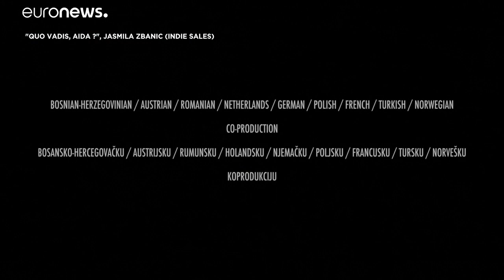"Quo Vadis, Aida ?" est l'un des films européens les plus remarqués de 2020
"Quo Vadis, Aida ?" de la bosniaque Jasmila Zbanic est pressentie pour l'Oscar du Meilleur Film étranger, après avoir été sélectionné à Venise et remporté de nombreux prix. Focus sur un film puissant.